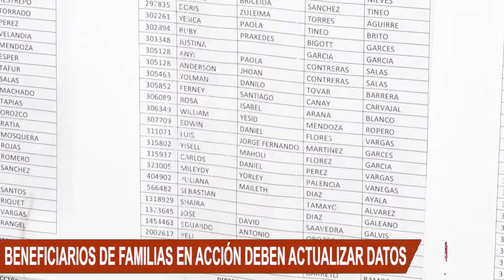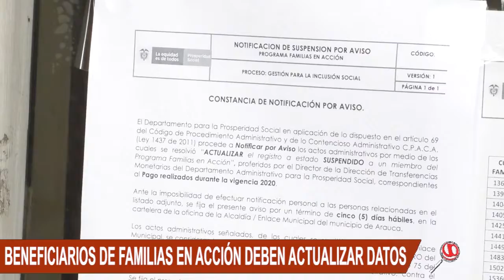BENEFICIARIOS DE FAMILIAS EN ACCIÓN DEBEN ACTUALIZAR LA BASE DE DATOS EN ARAUCA